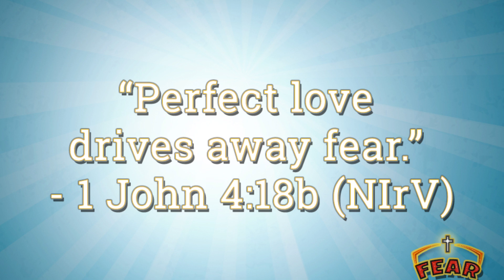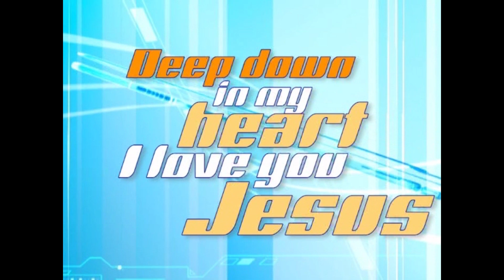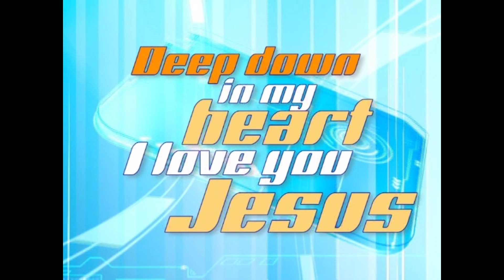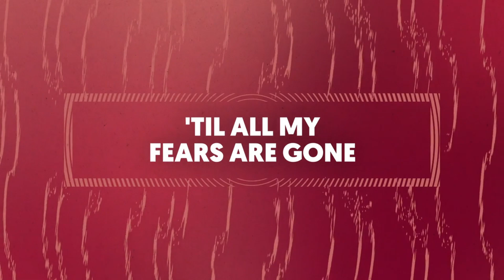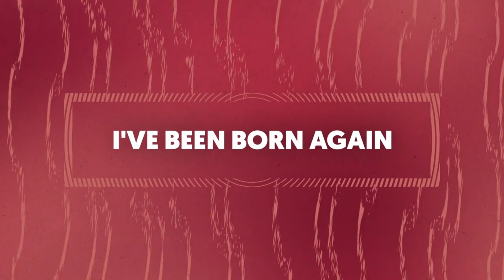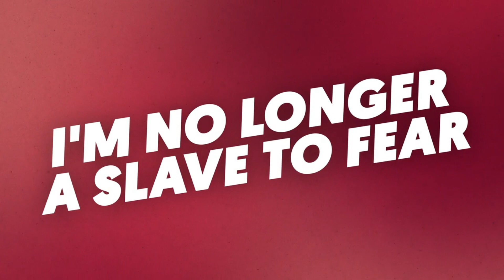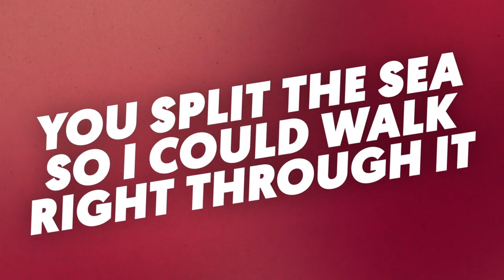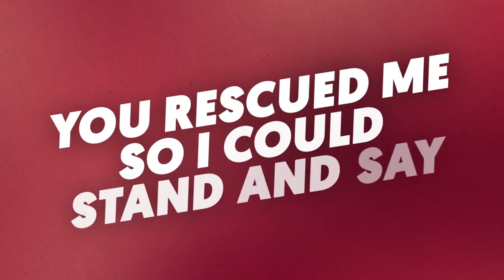Oct 6, 2024 CCCkids 10:45am Worship Service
Lesson #1 - Fear Patrol